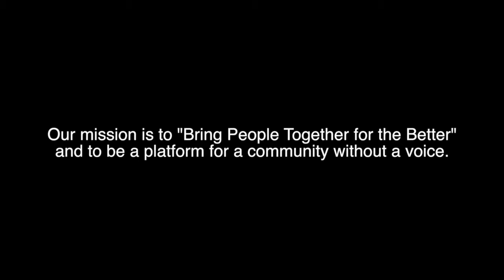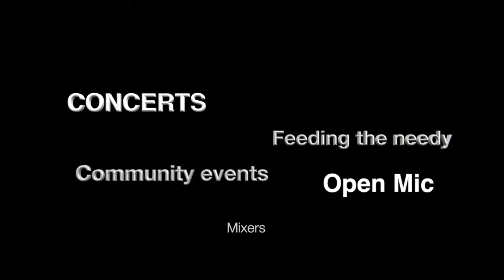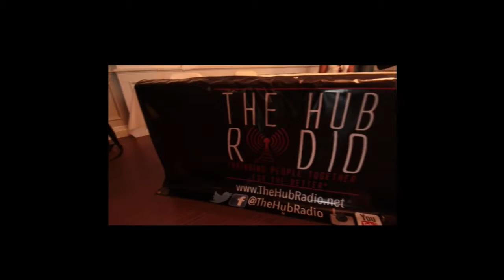The Hub Radio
who is the hub radio